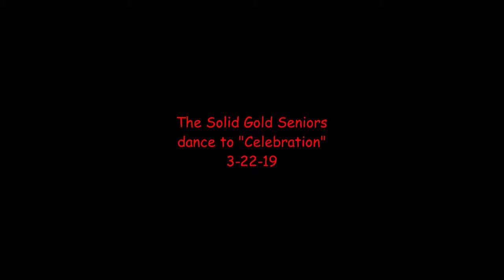Celebration 3-22-19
The Solid Gold Seniors dance the Mama Maria to "Celebration" by Kool & the Gang